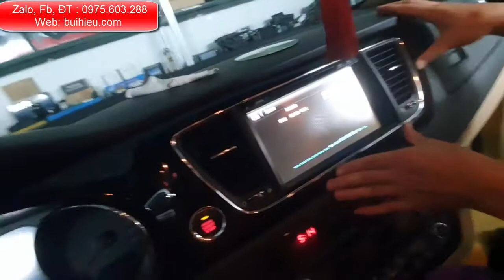Cách tháo màn hình Kia sedona | Hiếu Ô Tô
Video trên Bùi Hiếu hướng dẫn các bạn Cách tháo màn hình Kia sedona | Hiếu Ô Tô.
Nếu các bạn bị hỏngmàn hình Kia sedona thì hãy tháo DVD ra gửi về mình làm cho các bạn nhé. Hoặc đánh xe qua cho mình, mình làm trực tiếp trên xe cho các bạn. Để đỡ phải tháo.
Ngoài sửa đầu đĩa ô tô tại Hà Nội, Bùi Hiếu còn nhận sửa trên khắp các tỉnh thành trên cả nước các bạn chỉ cần tháo chiếc đầu như hướng dẫn đóng hộp cẩn thận và ghi đầy đủ thông tin số điện thoại gửi về cho Bùi Hiếu là được.
Video trên là hướng dẫn sửa đầu đĩa oto. Cảm ơn các bạn